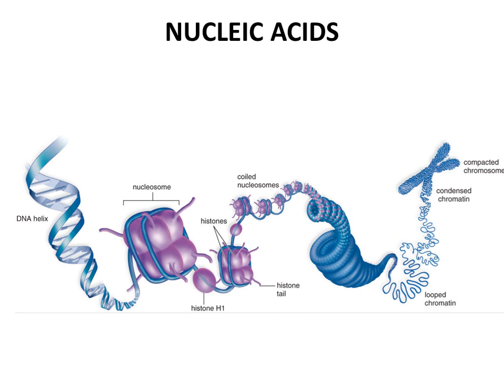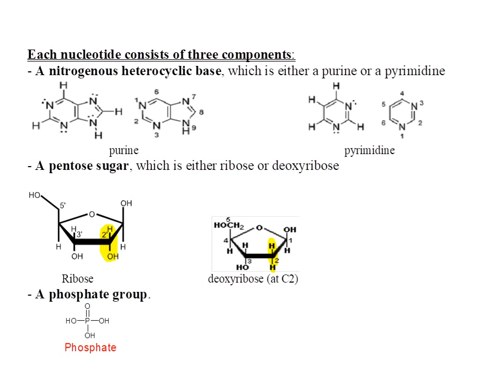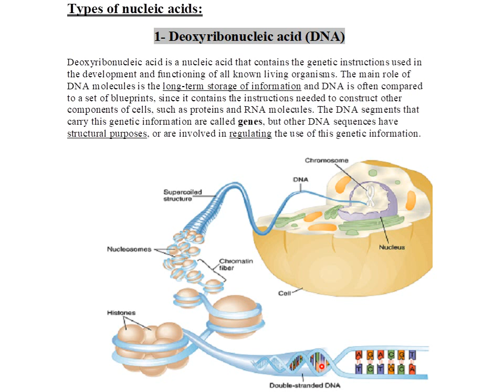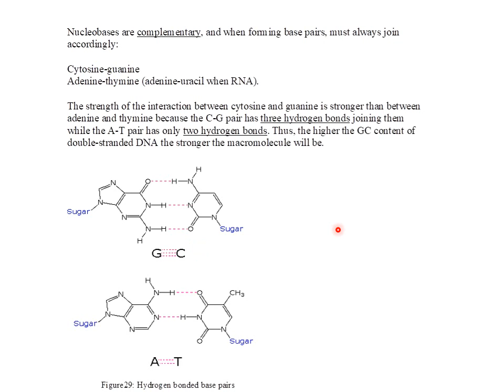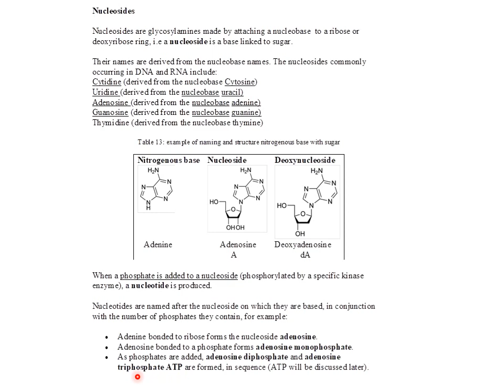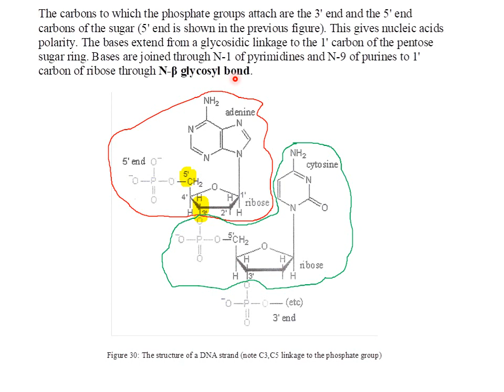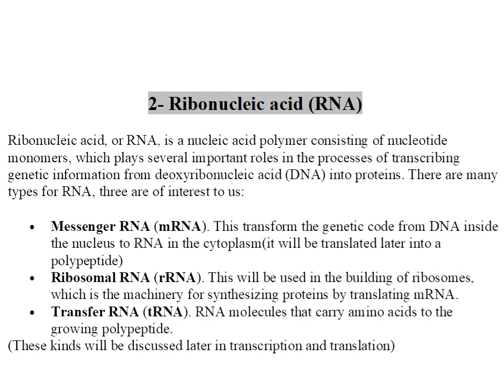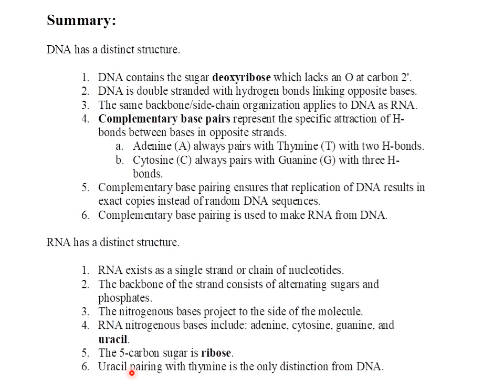BC lec 15